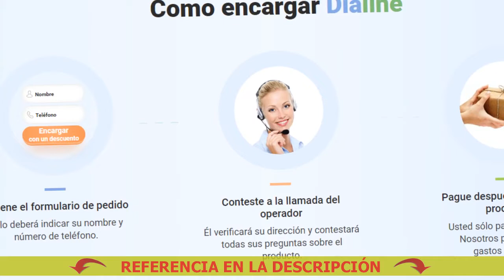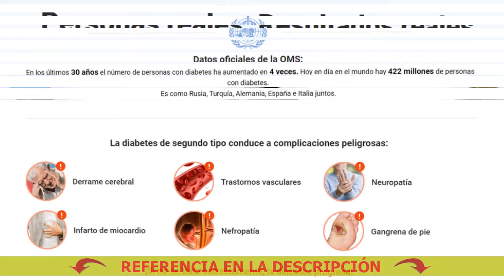Dialine Precio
🔴 Comprar Dialine a buen precio. ¡Solicite Dialine ahora!
Dialine - Elimina las complicaciones y facilita la vida con la diabetes

Reducir bruscamente el nivel de azúcar en la sangre es perjudicial para todos
los órganos internos. Las fuertes fluctuaciones en los niveles de glucosa
pueden causar graves problemas en los riñones,
los vasos sanguíneos, los ojos, el corazón.
Para evitar esto, es necesario controlar el nivel
de azúcar y reducirlo lentamente.

3 efectos de Dialine para una vida de alta
calidad con diabetes de segundo tipo:
1 - Disminución del nivel de azúcar en la sangre. Ayuda a convertir la glucosa en energía y a producir insulina cuando la glucosa contacta con la sangre
2 - Normalización del peso y el metabolismo. Contribuye a la normalización del apetito, reduce las ganas de comer dulces, restaura el metabolismo
3 - Recuperación de los órganos internos. Mantiene el corazón, los riñones, los ojos, los vasos sanguíneos y tejidos en buen estado

Foro de píldoras para la diabetes
¿Qué píldoras puedes tomar para la diabetes?
Dialine Feuillet
Píldoras eficaces para la diabetes de tipo 2
Medicamentos para la diabetes tipo 2 tabletas
Nuevo tratamiento para la diabetes
Fundacion Para La Diabetes.Org
Me deshice de la diabetes
De las revisiones del precio de la diabetes
Lista de medicamentos aliskirénicos para la diabetes mellitus
Tabletas Nombres para la diabetes
Aloe Vera Para Diabetes
Cuánto cuestan los medicamentos para la diabetes
Medicamentos beneficiosos para la diabetes mellitus tipo 2
Sandalias Para Diabeticos Hombre
Nuevas píldoras para la diabetes tipo 2
Comprar pastillas para la diabetes tipo 2
Inventaron la cura para la diabetes
Cosa E Dialine
Para Diabetes Batata
Píldoras baratas para la diabetes
Diane Charlemagne
Hercampuri Para La Diabetes
Dialine Srl
Remedios Caseros Para La Diabetes Tipo 2
Lentejas Para Diabetes 2
Tabletas para la diabetes tipo 1
Cura para la diabetes tipo 2
Para Diabéticos Leche
Tratamiento farmacológico de la diabetes
Pastillas gratis para la diabetes
Cápsulas para la diabetes
Dieta Para Diabetes Tipo 3
The Dieline Wine
Dialine Opinie
Alimentos Para La Diabetes Gestacional
Dialine Recenzii
¿Se puede curar la diabetes tipo 2?
Para Diabeticos Recetas